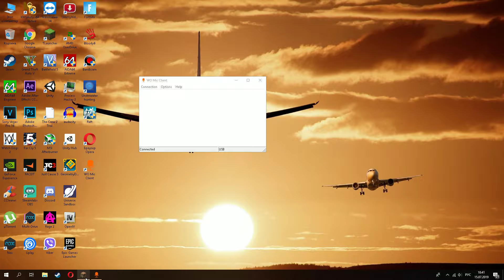_____ SPEEDBUILDERS MINECRAFT _____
Ну как вам видео???
монтаж: Sony Vegas Pro 16
превью (фотошоп): Adobe Photoshop CC 2019
обработка звука: -
запись: ShadowPlay
Чем я пользуюсь:

Мышка: Bloody Q80
Клавиатура: Genius scorpion K215
Микрофон: Real-E  mc-50

Характеристики моего компьютера:
ГП: GeForce GTX 1060 6GB
ЦП: AMD FX(tm)-8300 Eight-Core Processor
Память: 8 GB RAM (8 GB RAM доступно)
Текущее разрешение: 1920 x 1080, 75Hz

ГЫЫЫЫЫЫЫЫЫЫЫЫЫ

1080p60fps